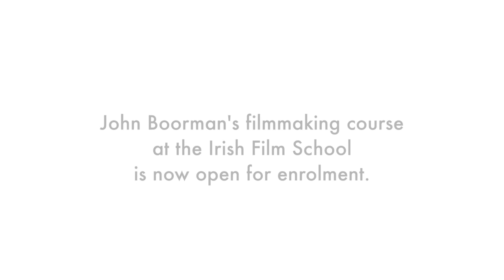John Boorman teaches Filmmaking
The director of the iconic film "Deliverance", John Boorman, teaches filmmaking this autumn in Dublin & London at the Irish Film School.